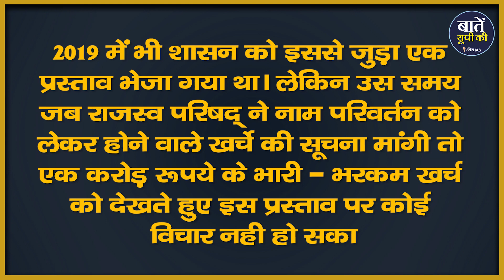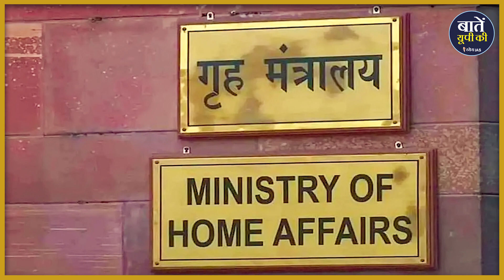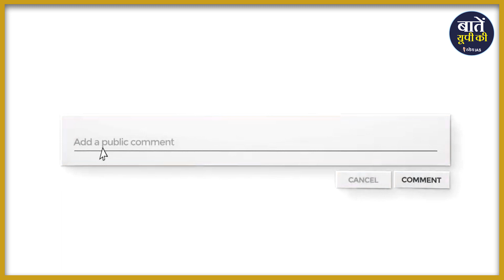UP के बस्ती ज़िले का नाम बदलकर किया जाएगा 'वशिष्ठ नगर' | Basti District Name Changed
uttarpradesh vashisthnagar

धन्यवाद